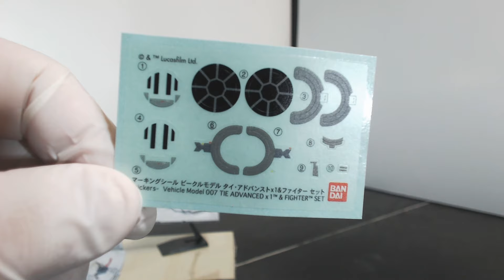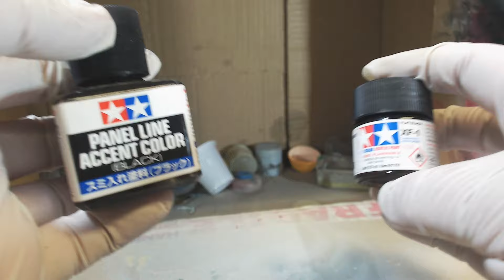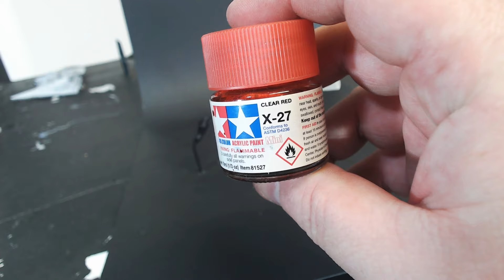Forced Perspective Star Wars Diorama | Bandai Model Kits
This week I take several Bandai Star Wars kits I'd previously made and mash them together into a forced-perspective diorama!

The project involves model-kit building, air brush painting, some LED electronics, and--possibly--some surgery.